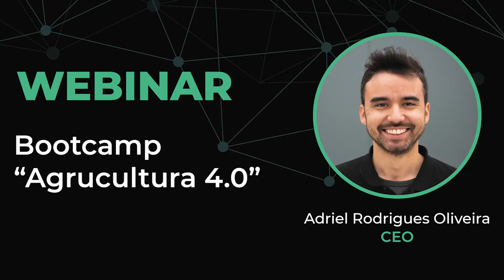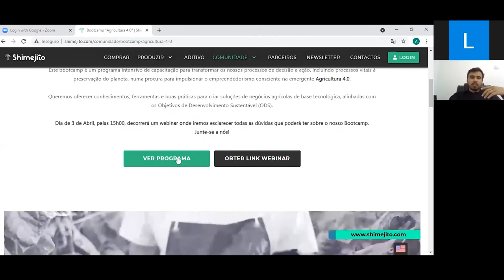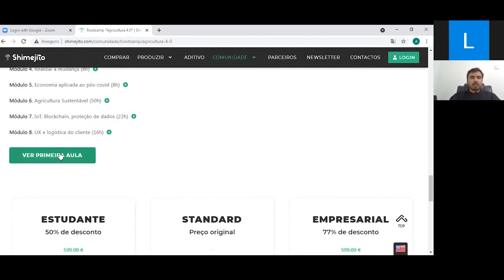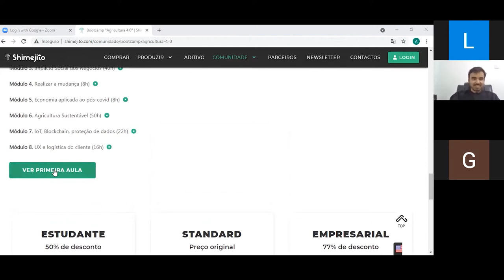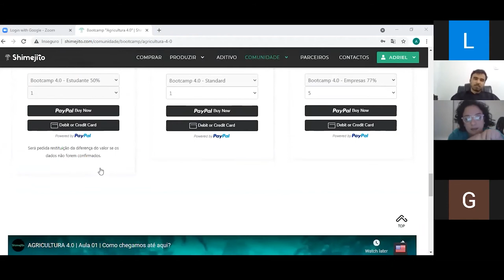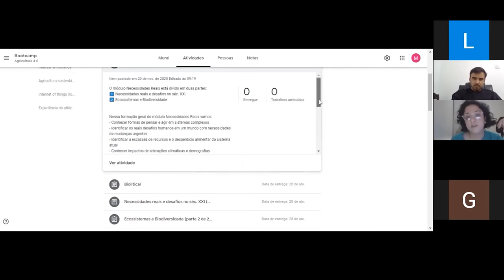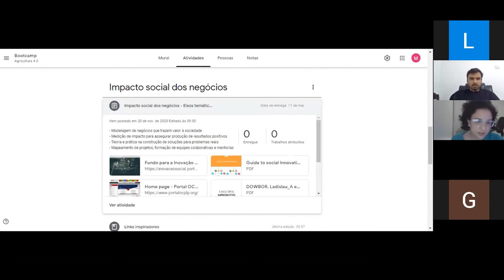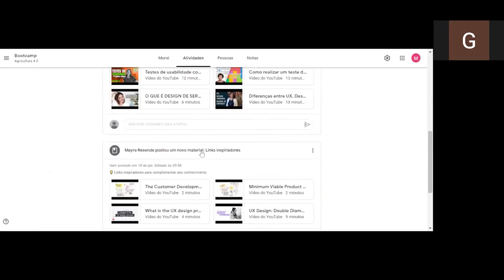O QUE É O BOOTCAMP "AGRICULTURA 4.0"?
Este bootcamp é um programa intensivo de capacitação para transformar os nossos processos de decisão e ação, incluindo processos vitais à preservação do planeta, numa procura para impulsionar o empreendedorismo consciente na emergente Agricultura 4.0.

Queremos oferecer conhecimentos, ferramentas e boas práticas para criar soluções de negócios agrícolas de base tecnológica, alinhadas com os Objetivos de Desenvolvimento Sustentável (ODS).